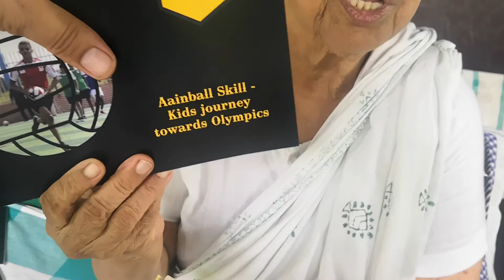Gandhian Pravina Mai Desai about Eyeball initiative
Eyeball is a complete formula for Olympics. it's a basic sports skill which strengthen kids physically, mentally & spiritually. Pravina mai is expressing her views that how this initiative is breaking the boundaries and establishing peace and harmony in the society. It's based on non-violance because there is no direct rivalry.